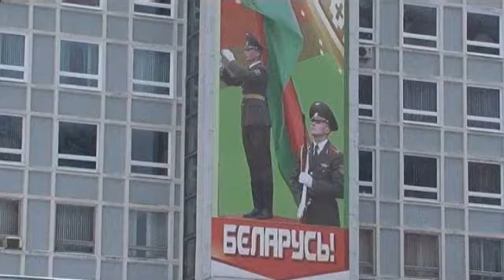فيديو: انتخابات الرئاسة في روسيا البيضاء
أعلنت المفوضية المركزية للانتخابات في روسيا البيضاء يوم الإثنين فوز الرئيس أليكساندرلوكاشينكو بالأغلبية الساحقة من الأصوات في الانتخابات الرئاسية، إذ حصل على نحو ثمانين بالمائة من الأصوات.